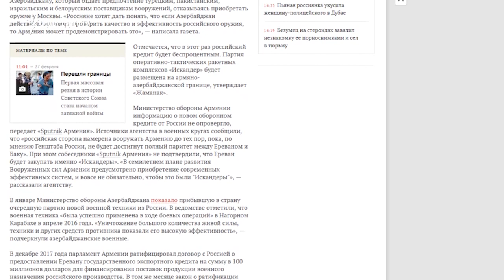Հայաստանի ՊՆ-ը չի հերքում զենք գնելու համար ռուսական հնարավոր նոր վարկի մասին տեղեկությունը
Lenta.ru-ն, վկայակոչելով հայկական մամուլը, «Ռուսաստանը պատրաստվում է Հայաստանին նոր անտոկոս վարկ տրամադրել՝ զենք գնելու համար» վերնագրով ծավալուն հոդված է հրապարակել: